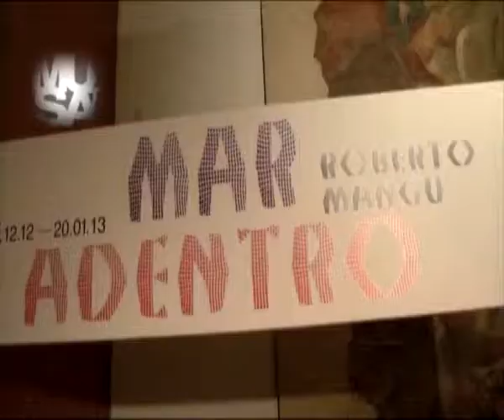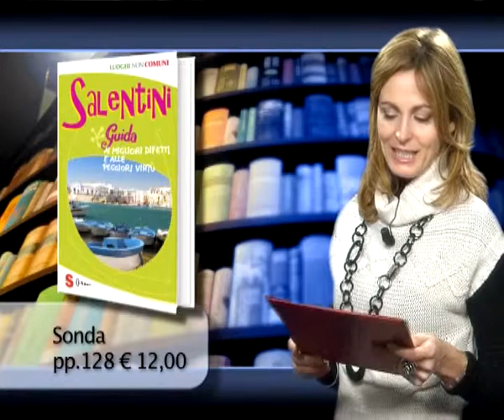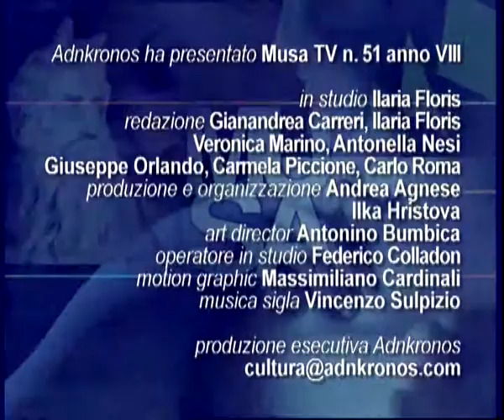Musa Tv n° 51...